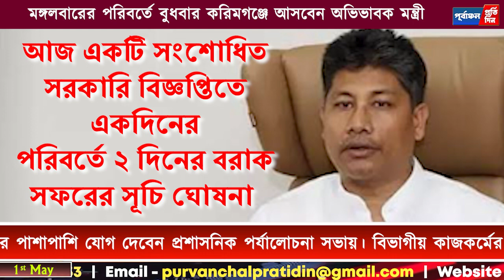মন্ত্রী পীযুষ হাজারিকার করিমগঞ্জ সফর সূচিতে রদবদল ও সংযোজন, আসছেন বুধবার ।